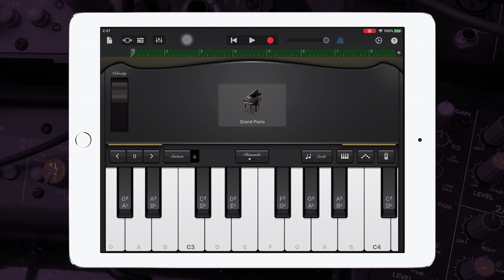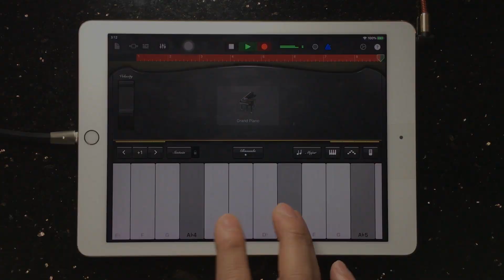How To Use Scale On Garageband Keyboard | iPad/iPhone iOS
See You In Next One.